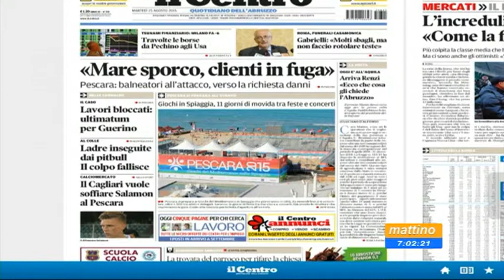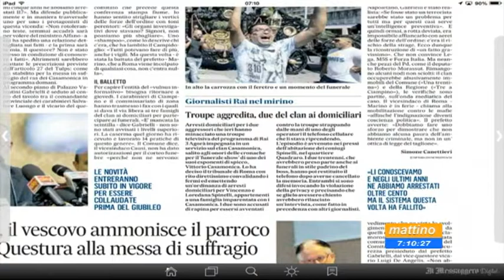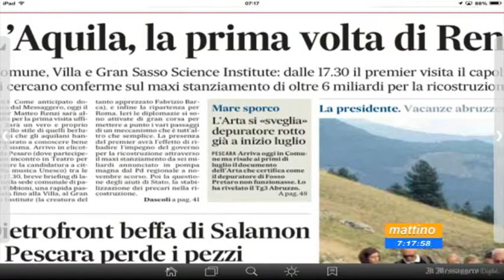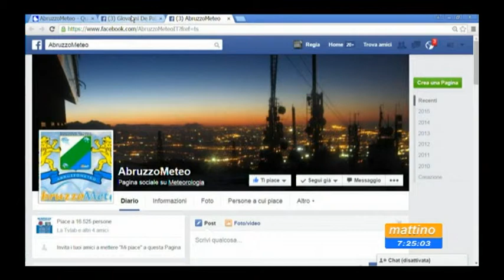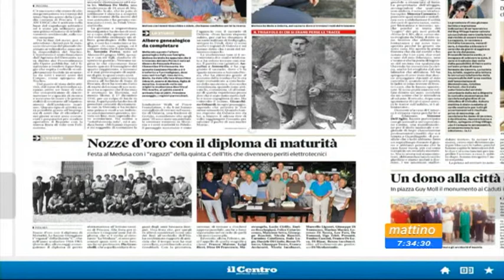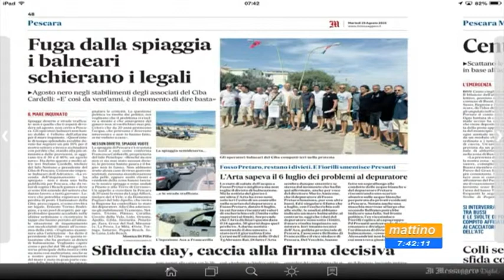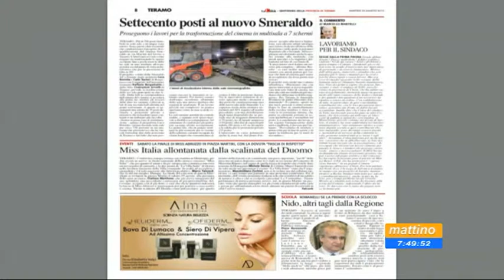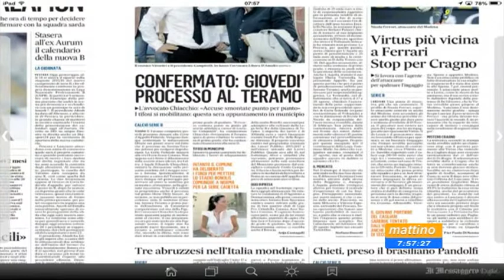Mattino 6 del 25 agosto 2015